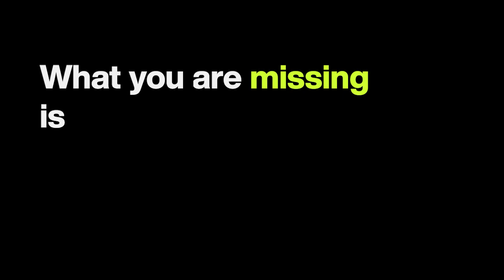How to Grow up from a boy to a Man?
In this video, we talk about the transition from being a student to growing up, becoming an adult and taking care of yourself and your family. How should you do that? What to keep in mind while navigating this change and what mistake to not make.
We talk about how to grow up from a boy to a man